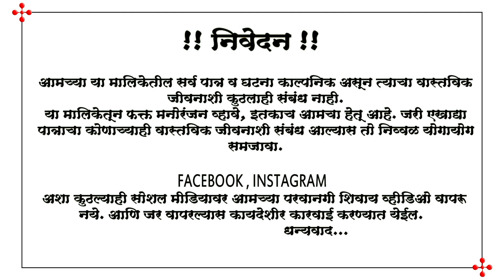खोडशाळ सासूबाई -सोज्वळ सुनबाई 🤪 tanu | tanu video | tanu comedy | तनु | तनु ची कॉमेडी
खोडशाळ सासूबाई -सोज्वळ सुनबाई
 tanu | tanu video | tanu comedy | तनु | तनु ची कॉमेडी |तनू |